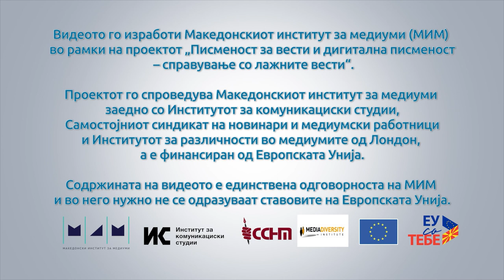Дигитална детоксикација: Стефан Митиќ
Стефан Митиќ е студент на NYU Abu Dhabi и еден од учесниците на нашата дигитална детоксикација. Тој вели дека не треба да правиме подолготрајни планови затоа што може да не се остварат туку дека најважно е да бидеме присутни тука и сега.  Погледнете како помина неговиот детоксикациски ден и што друго научи тој.